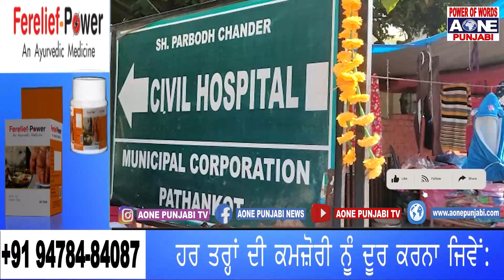ਪਠਾਨਕੋਟ ਦਾ ਸਿਵਲ ਹਸਪਤਾਲ ਇਕ ਵਾਰ ਫਿਰ ਸੁਰਖੀਆਂ 'ਚ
ਬੀਤੇ ਦਿਨ ਹਿਮਾਚਲ ਦੀ ਇੱਕ ਗਰਭਵਤੀ ਔਰਤ ਆਪਣੀ ਡਿਲੀਵਰੀ ਲਈ ਪਠਾਨਕੋਟ ਦੇ ਸਿਵਲ ਹਸਪਤਾਲ ਪਹੁੰਚੀ ਸੀ ਜਿੱਥੇ ਡਾਕਟਰਾਂ ਵੱਲੋਂ ਉਸ ਨੂੰ ਕਿਹਾ ਗਿਆ ਸੀ ਕਿ ਸਭ ਠੀਕ ਹੈ, ਸ਼ਾਮ ਤੱਕ ਡਿਲੀਵਰੀ ਹੋ ਜਾਵੇਗੀ ਪਰ ਜਦੋਂ ਸ਼ਾਮ ਨੂੰ ਡਿਲੀਵਰੀ ਦਾ ਸਮਾਂ ਆਇਆ ਤਾਂ ਹਸਪਤਾਲ ਦੇ ਡਾਕਟਰਾਂ ਨੇ ਇਨਕਾਰ ਕਰ ਦਿੱਤਾ। ਔਰਤ ਨੂੰ ਡਿਲੀਵਰੀ ਕਰਨ ਤੋਂ ਮਨ੍ਹਾ ਕਰ ਦਿੱਤਾ ਗਿਆ,